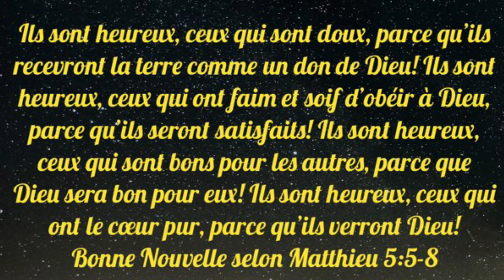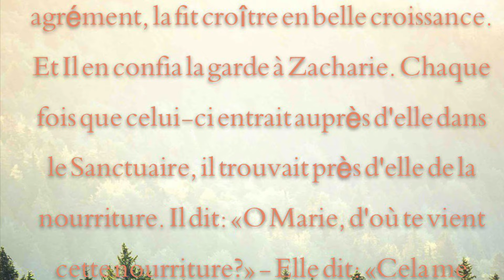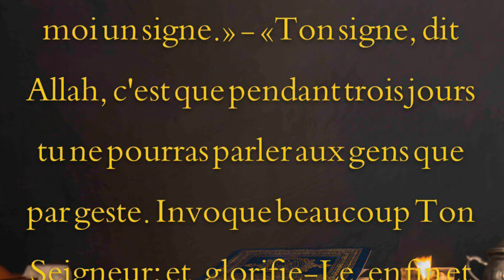Glorious - Onction d’Amour - Royaume Vol.2 (Nouvel Album En Cours)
- NOTRE MESSAGE -

Onction d’amour est un hymne d'espoir en ces temps incertains. Il demande au Saint-Esprit de venir toucher toutes les dimensions de notre vie, et c’est notre prière pour chacun d'entre vous, que vous puissiez expérimenter que le Saint-Esprit est avec vous, qu’Il vit en vous, qu’Il vous accompagne et vous encourage.

Vous n’êtes jamais seul ! Dieu vous aime.

- ONCTION D’AMOUR -

D’une onction d’amour Tu parfumes ma tête
D’une onction de joie du Roi des rois déversée sur moi
Que Ton Saint-Esprit inonde tout mon être

Joué, réalisé et mixé par Glorious au Studio Lyon Centre.
Hautbois : Clarisse Moreau de l’orchestre national de Lyon
Mastering par Ted Jensen à Sterling Sound Studio NY

Div Grail : batterie
Josh Chaussinand : batterie
Gad Bengame : Basse
Obed Raja : Claviers
Marie Le Goff : Violoncelle
Marie Cazenave : chœurs
Alizée Eyer : chœurs
Marine Pouzin de Jauréguiberry : chœurs
Mathieu Vila-Puiadas : choeurs

Management : Olivier « Phil » Guilbert

Réalisateur/Chef opérateur : Joël Thomas
Montage : Benjamin Pouzin
Etalonnage : Joël Thomas
Cadreurs : Joël Thomas, Thomas Vannieu et Martin Delbeke
Grue : Benjamin Verrier
Assistant grue : Adrien Geulin
Travelling : Vincent Drisch, assisté par Maxime Froger
Images drone : Edgar Gal, assisté par Camille Dubois
Photographie : Bénédicte Nkouka
Catering : Hyppolite Lebleu
Régie générale/Ingé lumière : Rémi Daniel
Ingé lumière : Thomas Gruchy
Ingé son/prise de son live : Jérémie Thomas

Un merci particulier à Marie & Arnaud et tout le village de Blanaz pour son accueil.

Edition : Glorious Pop Edition 2021 ©